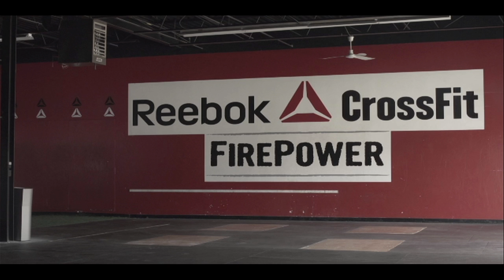Follow Your Fire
Reebok CrossFit FirePower, "Follow Your Fire" commercial.

Producer/Director/Writer/Editor: Mitchell Creasey
DOP: Blake Hutchinson
Gaffer/B-Cam Op: Corey Glover
Gaffer/B-Cam Op: Sasha Hill
Voice: William L. May
Audio Engineer: David Partridge
Graphics: Kyle Cribar